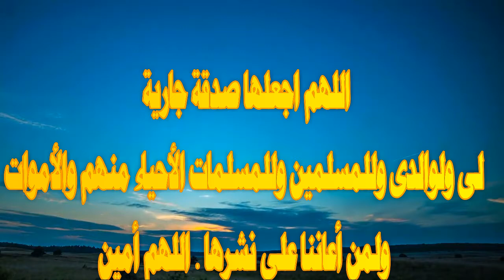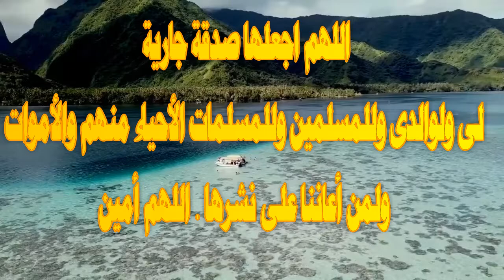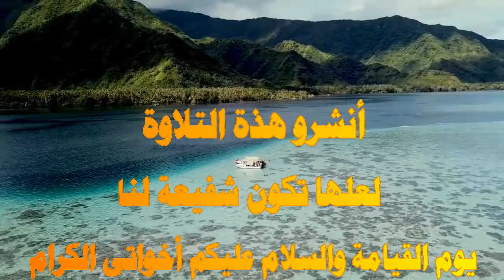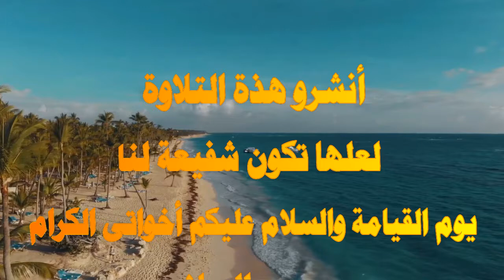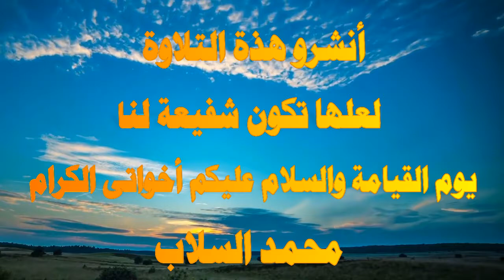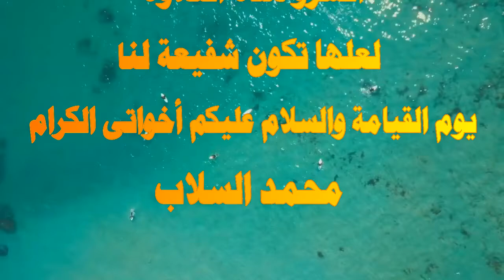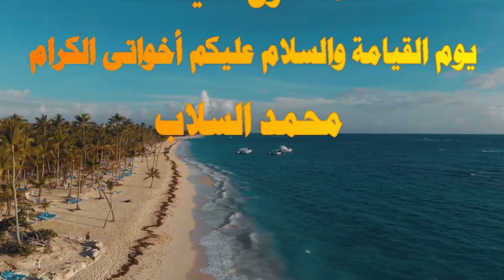❤💕 سورة البقرة تطردُ الشّياطين؛ فالشّياطين تنفر من البيت الذي تُقرأ فيه سورة البقرة 💕❤ كمال السايس💕❤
موقعنا الرسمى السلاب للمعلومات
أجمل صوت فى تجويد للقرأن الكريم في العالم كمال ابراهيم السايس
فضل سورة البقرة.. سورة البقرة لها فضل كبير أثبتته الأحاديث النبويّة الشّريفة الواردةُ فيها وفوائد عظيمة لمن يداوم على قراءتها؛ وفيما يلي ذكر بعض ممَّا صحَّ عن النبيّ -عليه الصّلاة والسّلام- في فضل سورة البقرة:
1- قراءة سورة البقرة تطردُ الشّياطين؛ فالشّياطين تنفر من البيت الذي تُقرأ فيه سورة البقرة، كما جاء في صحيح مسلم عن أبي هريرة -رضي الله عنه- أنَّ رسول الله عليه الصّلاة والسّلام قال: «لاَ تَجْعَلُوا بُيُوتَكُمْ مَقَابِرَ إِنَّ الشَّيْطَانَ يَنْفِرُ مِنَ الْبَيْتِ الَّذِى تُقْرَأُ فِيهِ سُورَةُ الْبَقَرَةِ».

2- في قراءة سورة البقرة حفظٌ من الشّرور ووقايةٌ من السَّحرة وسحرهم كما أنّ في قراءتها بركةٌ تعمُّ من قرأها، ومِصداق ذلك ما رُوي في صحيح مسلم عن أبي أُمامة الباهليّ -رضي الله عنه-، أنَّ رسول الله -عليه الصّلاة والسّلام- قال: «اقْرَؤُوا القُرْآنَ فإنَّه يَأْتي يَومَ القِيامَةِ شَفِيعًا لأَصْحابِهِ، اقْرَؤُوا الزَّهْراوَيْنِ البَقَرَةَ، وسُورَةَ آلِ عِمْرانَ، فإنَّهُما تَأْتِيانِ يَومَ القِيامَةِ كَأنَّهُما غَمامَتانِ، أوْ كَأنَّهُما غَيايَتانِ، أوْ كَأنَّهُما فِرْقانِ مِن طَيْرٍ صَوافَّ، تُحاجَّانِ عن أصْحابِهِما، اقْرَؤُوا سُورَةَ البَقَرَةِ، فإنَّ أخْذَها بَرَكَةٌ، وتَرْكَها حَسْرَةٌ، ولا تَسْتَطِيعُها البَطَلَةُ»، والمقصود بالغيايتين غيمتان تظلَّان قارئ البقرة، كناية عن حفظه وحمايته، وفرقان أي جماعتان، والبطلة هم السَّحرة.
اللهم 💐 من نشر الفيديو ☘ واشترك في القناة ☘ وضغط أعجبني ☘ وفعّل الجرس ☘ وعلّق بتعليق إيجابي ☘ فيسر له الخير واصرف عنه الشر💐 وأحبه وارض عنه 💐 وأسكنه الفردوس الأعلى 💐 وزوجه ممن تحبها وترضاها 💐 أو 💐 وزوجها ممن تحبه وترضاه 💐 . وإياي . 💐 ... اللهم آمين.ツ.
كلمات دلالية لجلب مشاهدات للفيديو:
 سلمان العوده - فتنه - صالح المغامسي - صالح الفوزان - العلامة محمد العثيمين وعبدالعزيز بن باز و عبدالعزيز آل شيخ - اسامه بن لادن - جورج بوش - صدام حسين - الملك عبدالله - الامير نايف - محمد بن نايف بن عبدالعزيز آل سعود - الامير سلمان - السعوديه - جدة - نجد - مكة - المدينه المنوره - الكعبه -
تلاوات رائعة وخاشعة - للقارئ - ياسين الادريسي
قناة تلاوات من كتاب الله تلاوات للجميع القراء :
ناصر القطامي * ياسر الدوسري * بدر الدوسري
* محمد اللحيدان * سلمان العتيبي * رعد محمد الكوردي *
ادريس الهاشمي * ابراهيم العسيري * فهد البواردي
* احمد الشهري * ادريس ابكر * محمد النقيب
عبدالله التون * اسلام عزام * منصور السالمي *
محمد سران * فارس عباد * يحيى عباد
ابراهيم الجبرين * يوسف الصقير * مشاري البغلي
عبدالله التمامي * إسماعيل النوري * يحي الأركاني
وديع اليماني * محمد صالح اليمني * ابو بكر الشاطري
مولانا كورتش * بصير دوراكو * ياسين الادريسي
تلاوات قصيرة منوعة
«لاَ تَجْعَلُوا بُيُوتَكُمْ مَقَابِرَ إِنَّ الشَّيْطَانَ يَنْفِرُ مِنَ الْبَيْتِ الَّذِى تُقْرَأُ فِيهِ سُورَةُ الْبَقَرَةِ».